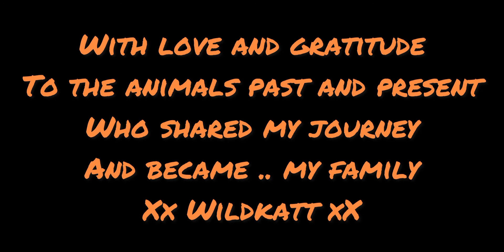A tribute to my animal family. From rabbits to emu, chipmunks to skunk. I’ve owned & loved them all!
I am a solo female creating a mini home on the road, whilst learning about lorry life after selling my camper van. I’m an artist, shamanic guide and wild woman. Discovering you tube vlogging is the best way of recording memories and sharing my journey. Despite being a bit of a hermit due to mental health issues and hidden disabilities, I’m enjoying meeting likeminded souls, as I spend time travelling to the wilderness for well-being of myself .. and my beloved feline travel companions.